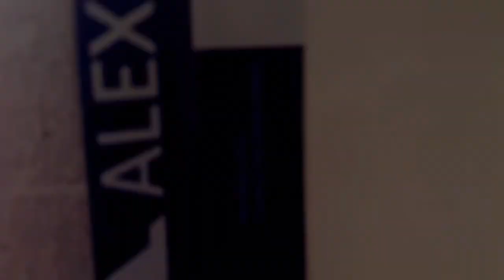Update The Ridge Crystal - Perumahan Harvest City Cileungsi Part 1